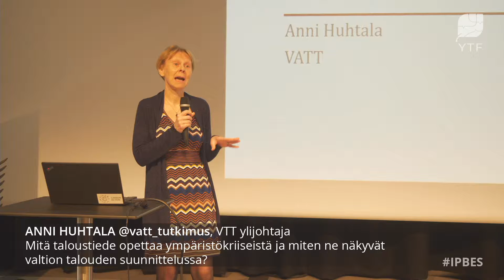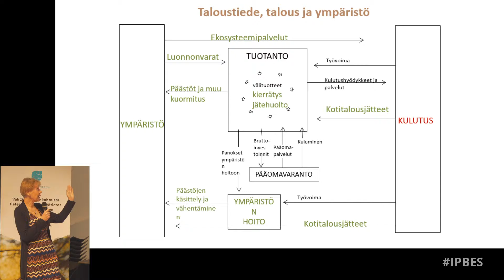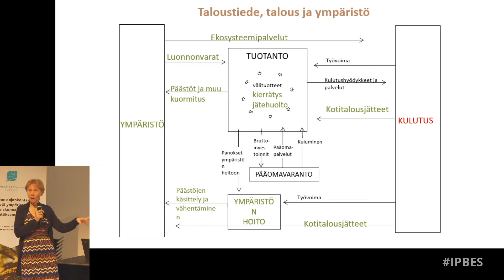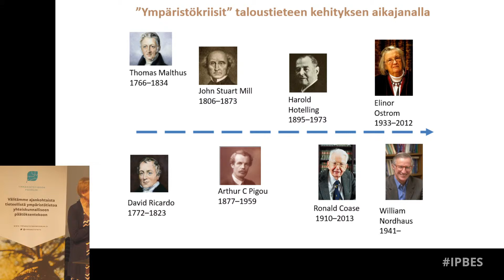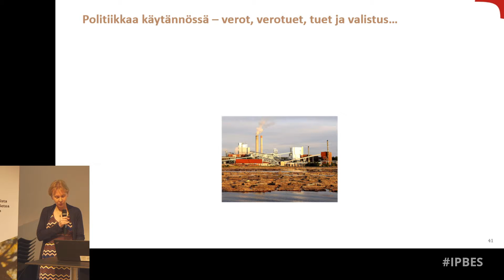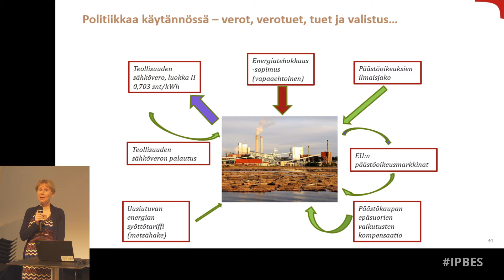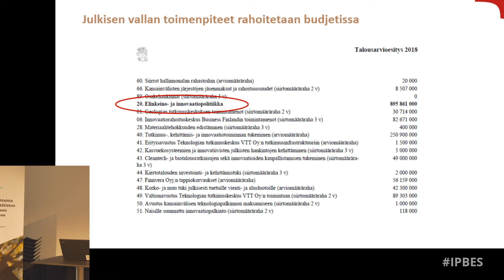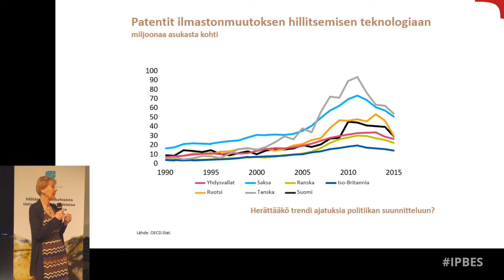6 Anni Huhtala, seminaarissa "Elonkirjo ehtyy, ilmasto muuttuu"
Valtion taloudellisen tutkimuskeskuksen ylijohtaja Anni Huhtalan kommenttipuheenvuoro: Mitä taloustiede opettaa ympäristökriiseistä ja miten ne näkyvät valtion talouden suunnittelussa?